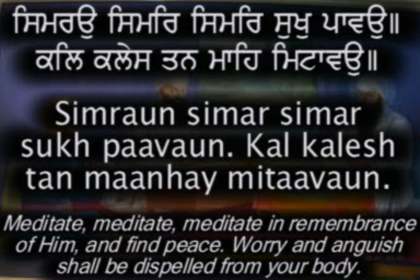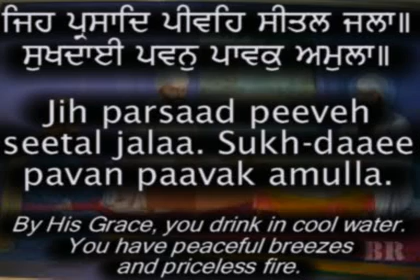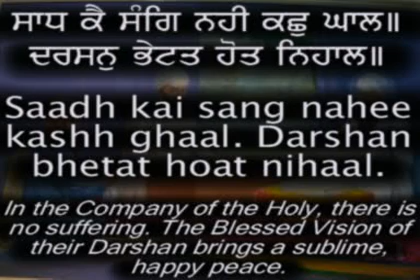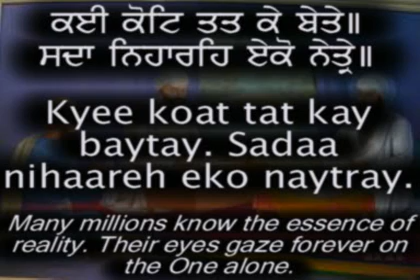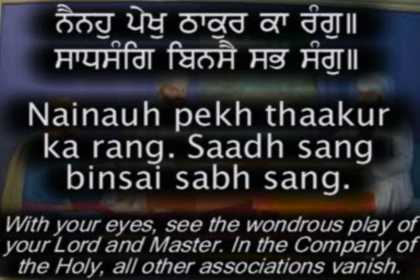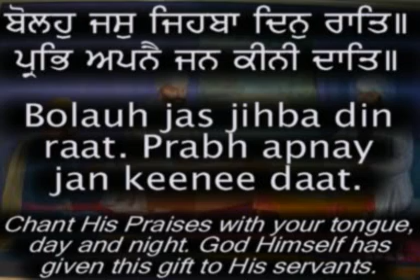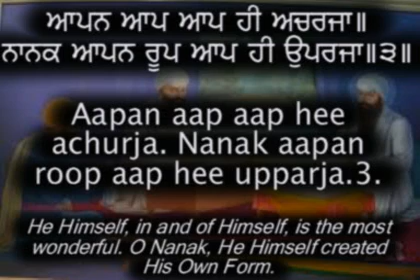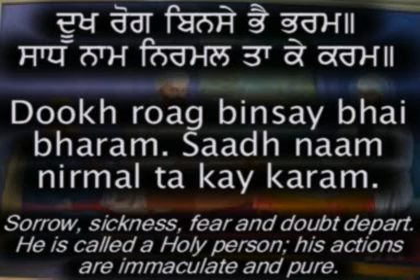Path Santhya of Sukhmani Sahib Full Path with Punjabi/English Captions and Translation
Bibi Gurdev Kaur OBE recites Sukhmani Sahib followed by Bibi Harjit Kaur. The aspirants who cannot read Punjabi can read along in English and can also learn Punjabi with the help of English as the captions are given in both languages.

"Sukhmani Sahib" is a "Sikh Prayer" in the form of a "Song of Bliss" to bring everlasting peace and comfort to the human mind. The sound vibrations from the recitation of Sukhmani Sahib work as tranquilisers and stress busters. Sukhmani Sahib opens one's heart to live in gratitude; steadies one's spiritual discipline; and connects one with one's inner strength, endurance and courage. One feels closer to the Infinite Consciousness which helps one to overcome every obstacle in life. Listening to or reciting Sukhmani Sahib once a day can change one's destiny from misery to prosperity and give one inner peace, balance, grace, radiance, energy and the power to sacrifice.

The word 'Sukhmani' means the "Psalm of Peace" or "Jewel of Bliss". This Bani/Scripture has structural unity. It has 24 Staves/Saloks that begin each of the 24 Cantos/Ashtpadee. Each Canto/Ashtpadee contains 8 stanzas. Each stanza has 10 lines i.e. is 5 couplets. There is also the unity of theme i.e. the perfection of a human being, mentally, morally and spiritually. The Stave/Salok of each Canto/Ashtpadee, gives the gist of the stanzas that follows.